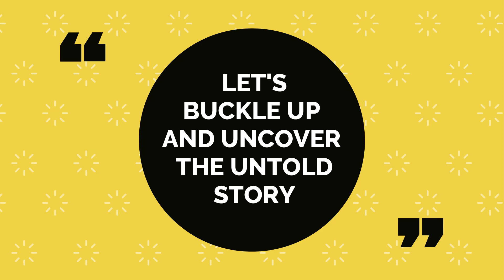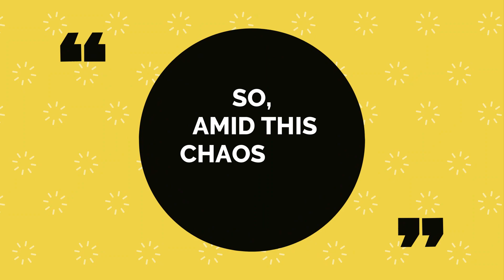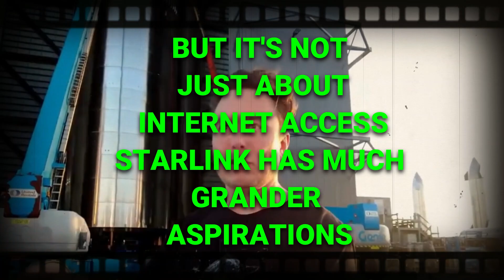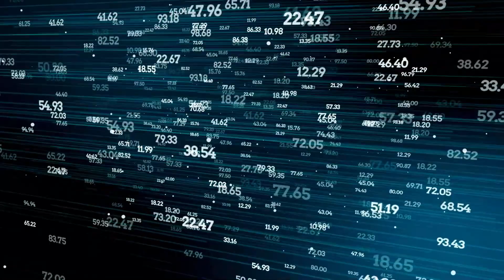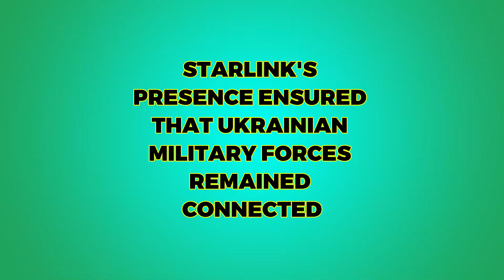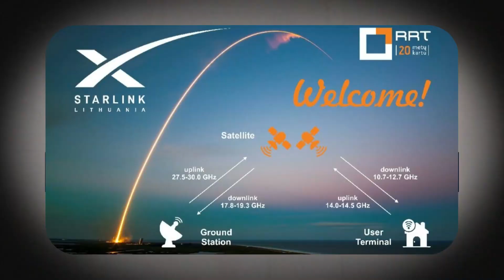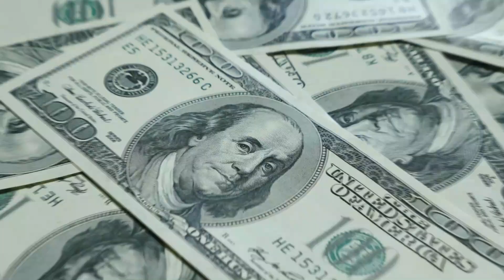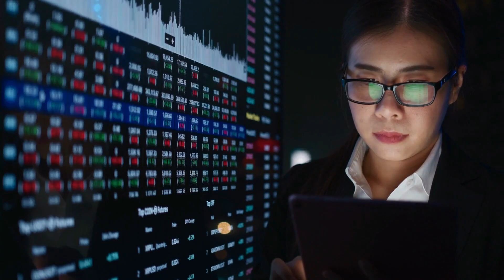How SpaceX Is Changing The Space Race Has FINALLY Been Revealed!!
Explore the captivating stories behind the Ukraine War, including the game-changing impact of drones and satellite surveillance.